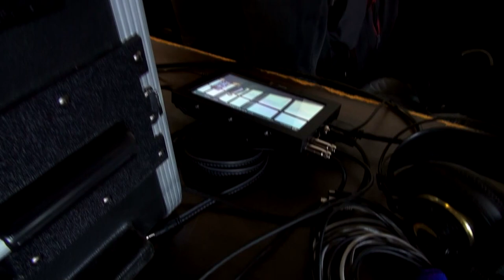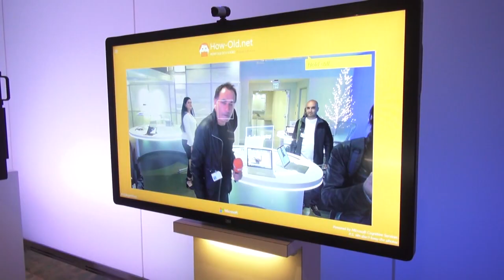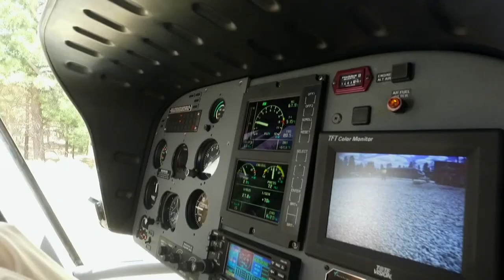Prokleta je Amerika – Moj je život Švicarska